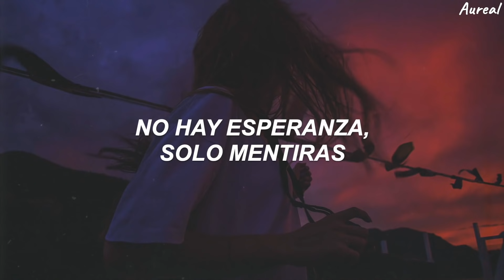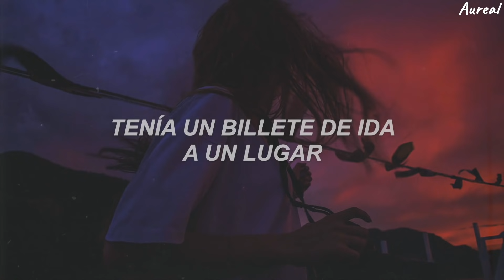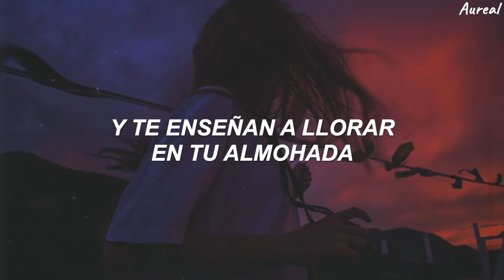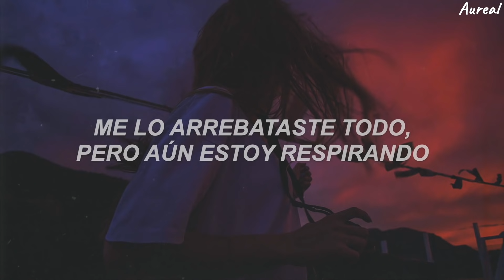Sia - Alive (Traducida al Español)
LYRICS
[Verse 1]
I was born in a thunderstorm
I grew up overnight
I played alone, I played on my own
I survived
Hey, I wanted everything I never had
Like the love that comes with light
I wore envy and I hated that
But I survived

[Pre-Chorus]
I had a one-way ticket to a place where all the demons go
Where the wind don't change
And nothing in the ground can ever grow
No hope, just lies
And you're taught to cry in your pillow
But I survived

[Chorus]
I'm still breathing, I'm still breathing

[Verse 2]
I found solace in the strangest place
Way in the back of my mind
I saw my life in a stranger's face
And it was mine
[Pre-Chorus]
But I survived

[Bridge]
I have made every single mistake
That you could ever possibly make
I took and I took and I took what you gave
But you never noticed that I was in pain
I knew what I wanted; I went out and got it
I did all the things that you said that I wouldn't
I told you that I would never be forgotten
And all in spite of you

[Chorus]
And I'm still breathing, I'm still breathing
I'm alive (You took it all, but I'm still breathing)
(You took it all, but I'm still breathing)
I'm alive